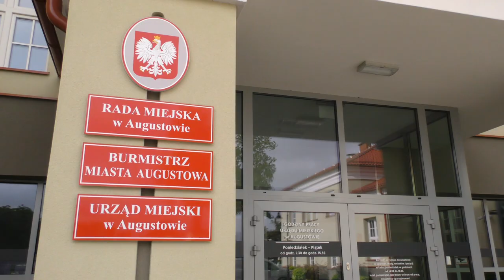Dzień Dobry Augustów odc. 1 |TV SUWAŁKI